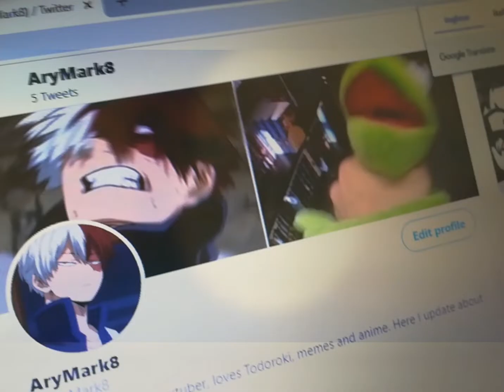Channel trailer!✨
Here's my channel's trailer! I've always wanted to do it yay!

I hope it turned out fun and cute.
I also took some snippets from some of my videos :3
For newcomers, welcome! Hope you have a good time checking out my content.

Any sound effects do not belong to me.